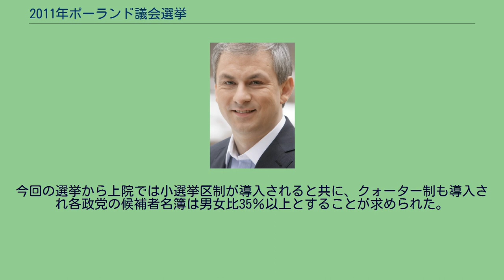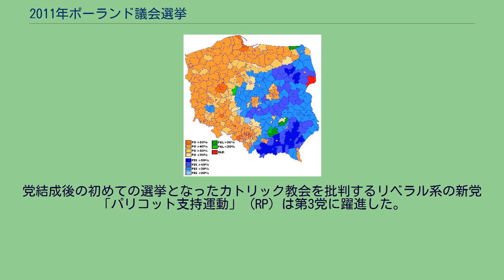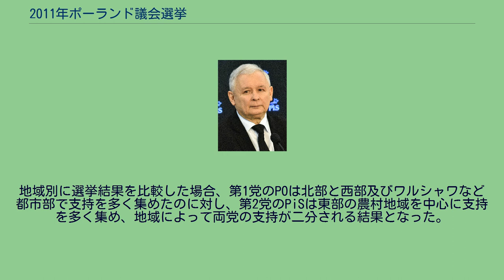2011年ポーランド議会選挙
ドナルド・トゥスク
ヤロスワフ・カチンスキ
2011年ポーランド議会選挙は、中欧地域に位置するポーランド共和国の立法府である国会を構成する議員を選出するために行われる総選挙で、2011年10月9日に投票が行われた。
ポーランド国会の議員任期4年が満了したことによる選挙である。
8月4日、ブロニスワフ・コモロフスキ大統領は議会選挙投票日を事前予告の通り、10月9日に実施することを公表した。
ポーランドの議会選挙は上下両院の全議員を一斉に改選する。
今回の選挙から上院では小選挙区制が導入されると共に、クォーター制も導入され各政党の候補者名簿は男女比35％以上とすることが求められた。
投票日：2011年10月9日 8月22日、国家選挙管理委員会は政党の選挙委員会からの議会選挙への登録を締め切った。
選挙管理委員会が受理した政党数は106政党で、このうち80以上の選挙委員会は上院選挙にのみ出馬を予定している。
以下に主要政党（国会に議席を有する政党）を取り上げる。
　 下院選挙における政党支持分布（郡別） 上院選挙党派別議席分布地図 選挙の結果、トゥスク首相与党である「市民プラットフォーム」（PO）が下院において4割近い得票率を獲得して第1党を維持した。
与党の一角を占める「ポーランド農民党」（PSL）は得票率はほぼ前回並み、議席数は3議席減となった。
この結果、POとPSLの両党で下院の過半数を上回り、89年の民主化以降では初めて政権与党の続投が事実上決定した。
トゥスク首相はPSLとの連立政権維持に乗り出した。
最大野党の「法と正義」（PiS）は第2党に留まり、政権奪回は成らなかった。
党結成後の初めての選挙となったカトリック教会を批判するリベラル系の新党「パリコット支持運動」（RP）は第3党に躍進した。
一方、選挙前、第3党であった中道左派政党「民主左翼連合」（SLD）は得票を5％近く減らした上、議席を半分近く減らして第5党に転落、惨敗した。
地域別に選挙結果を比較した場合、第1党のPOは北部と西部及びワルシャワなど都市部で支持を多く集めたのに対し、第2党のPiSは東部の農村地域を中心に支持を多く集め、地域によって両党の支持が二分される結果となった。